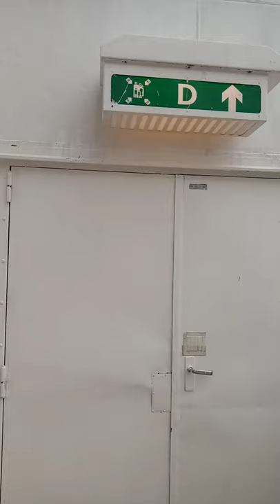deck 5 life boat open deck